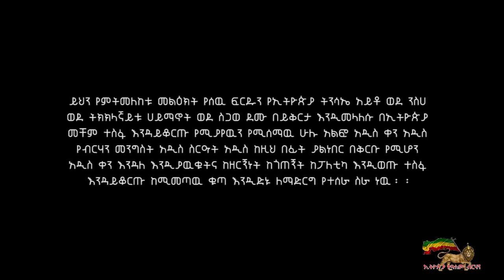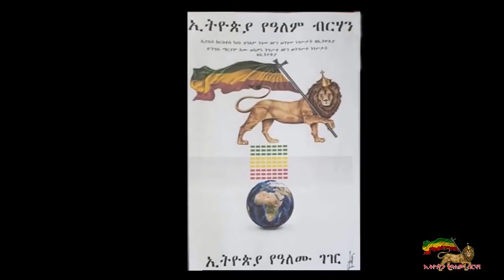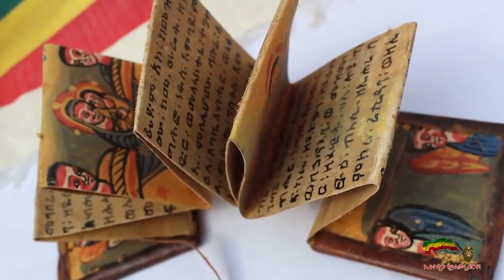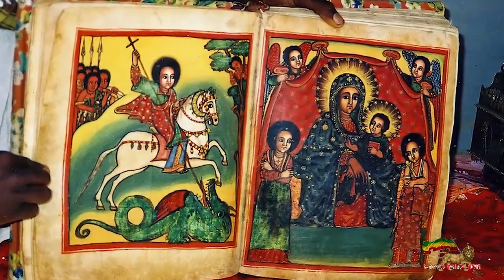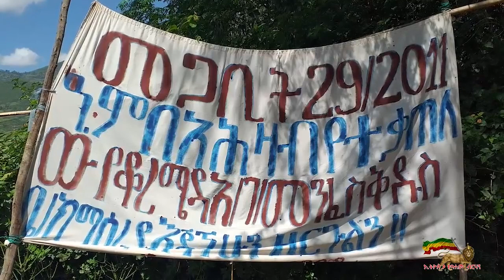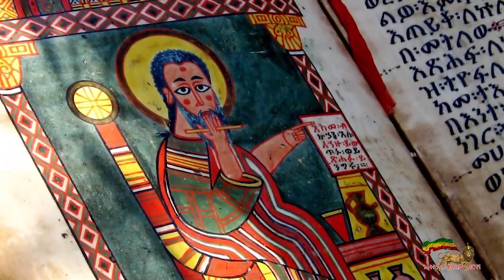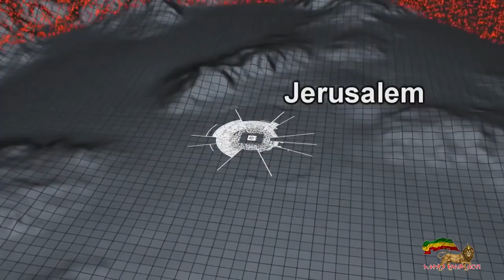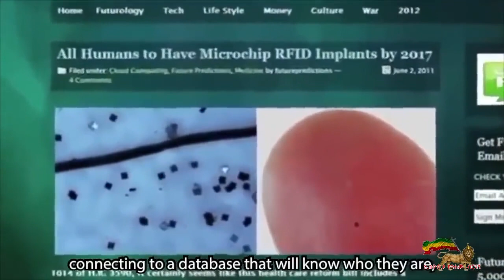ኢትዮጵያ የዓለም ብርሃን የኢትዮጵያ ትንሳኤና የዓለም ፍርድ Ethiopia The Light of the World Resurrection & World Judgment